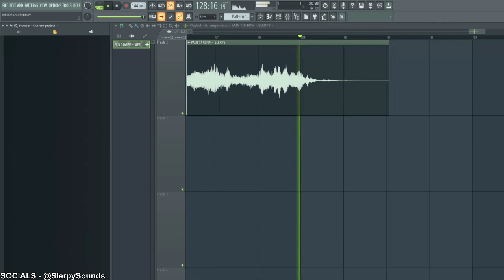[FREE] Knucks x SL Type Beat "Pain" | Drill Instrumental 2023 - Prod SlerpySounds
All work is copyright protected.

tags_______________________________________________